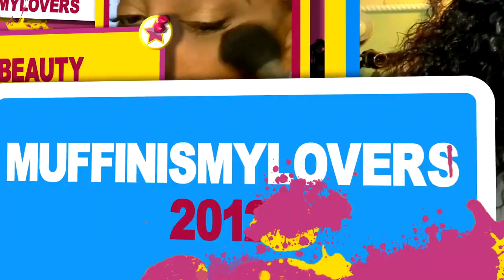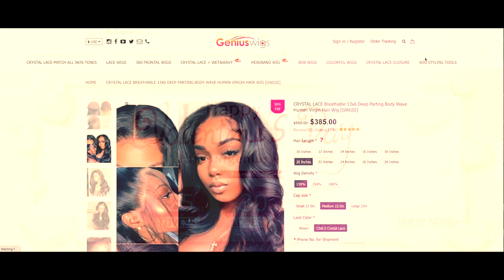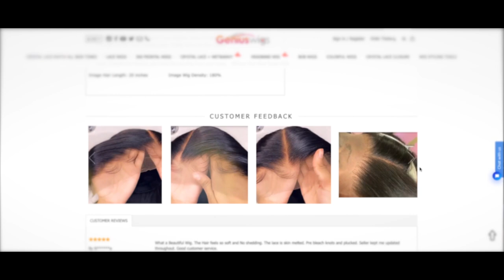DISAPPEARING MAGICAL LACE 🤔 ⎟ CRYSTAL LACE FRONT WIG ft GENIUS WIGS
$25Coupon code: 25Muffin
Wig SKU: GWL02
Hair length: 18 inches
Hair Density: 180
Cap Contruction: 13x6.5  NEW CRYSTAL LACE

Not all the hd lace can be called Crystal lace!!!
In the past six months, we have been making our best efforts to make the totally beginner-friendly skin melt wig, Which is Named Crystal Lace Wig.

1.Crystal Lace — The High-end Lace Material, More Durable, Lay Flat , See-Through and Be more Undetectable. Totally Match all Skin Tones.
2. Grown Hairline—Less Obvious Knots, Pre-sewn Transitional Hairline, just looks like growing from your scalp， Mimics Your Real Scalp Well.
3.It is a truly 13*6 area, have enough space to do hair parting!!

Customers Post Review Photos or Videos on social media get cash back,check details in

WRITE OR SEND US LOVE GIFTS TO:
Muffinismylovers

SOME OF MY FAVORITE SITES